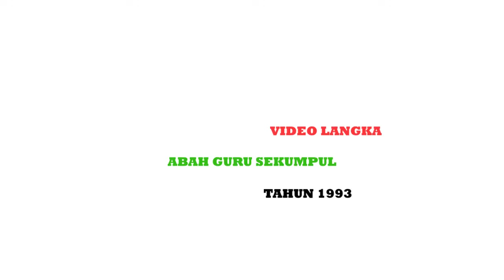TAYANG PERDANA VIDEO LANGKA MAULID DAN CERAMAH ABAH GURU SEKUMPUL TAHUN 1993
DILARANG KERAS MENGCOPY DAN MENSHARE ULANG

Dukungan anda adalah sumbangsih buat syi'ar dan dakwah di channel ini, Barakallah fiikum